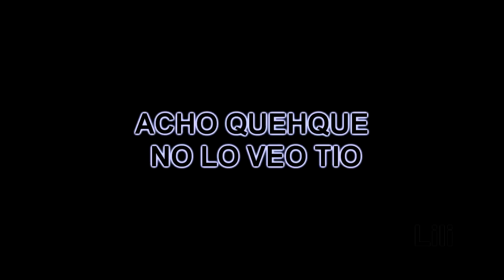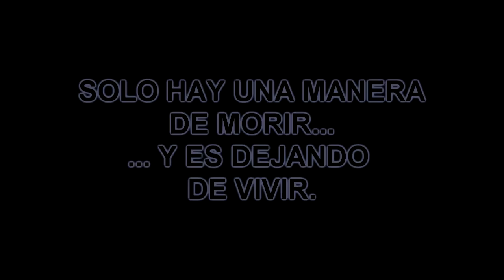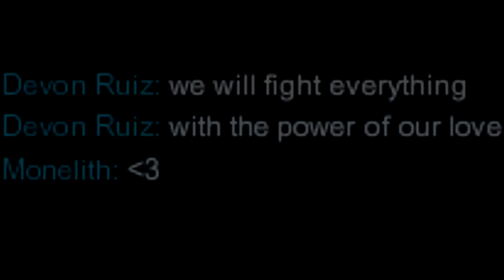OS PRESENTO A MI NOVIA MONELITH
Open the window que la magra se ha echado novia!

Aqui os dejo un video editadete! Que hacia tiempo que no subia uno! Personalmente es del que mas orgulloso estoy del canal, tal vez por que es el ultimo, no lo se, pero me he reido muchisimo editandolo. Tambien es cierto que he perdido en total unas 4-5 horas para hacerlo, asiq no creo que vaya a ser muy worth, pero bueno. Espero de corazon que os guste! Enjoy!

PD: Obviamente Monelith no es mi pareja, por si hay preguntas... Ademas, seguro que tiene mas rabo que el diablo.